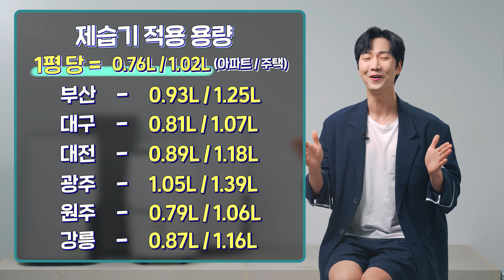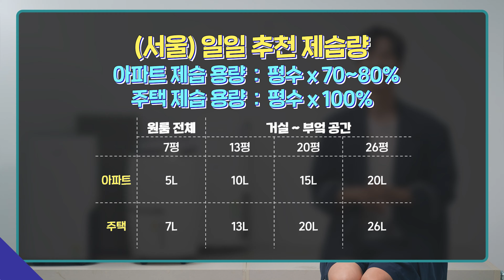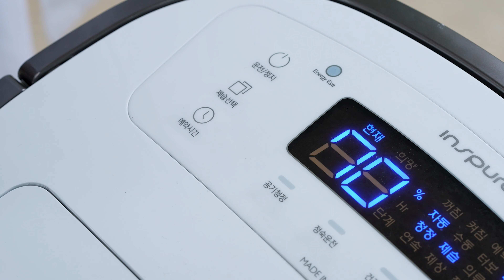제습기 비교를 위한 쌩초보 상식 (추천 받기 전 꼭 봐야하는 기초 영상)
안녕하세요 오늘은 제습기 사용 전 반드시 알아야하는 정보들로
기초적인 정보부터 사용 꿀팁까지 소개해드립니다~

00:00 인트로
00:15 제습기 작동원리
01:06 제습기 용량
01:30 제습 용량은 어떻게 기준을 정할까?
02:08 에어컨vs제습기 제습 성능비교!
02:48 에어컨,제습기 곰팡이 제거 꿀팁!
03:23 제습기 부가기능 소개
03:53 구매? 렌탈? 뭐가 더 이득일까
04:24 많은 사은품, 믿을 수 있는 업체는 오직 아정당뿐!